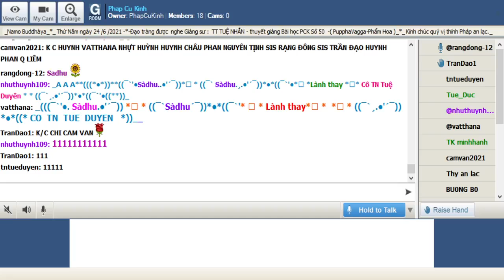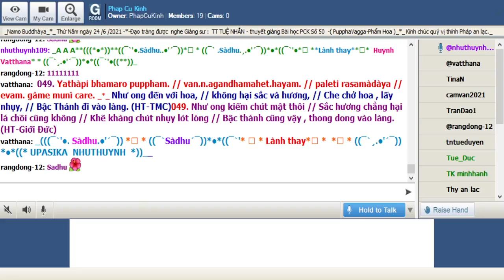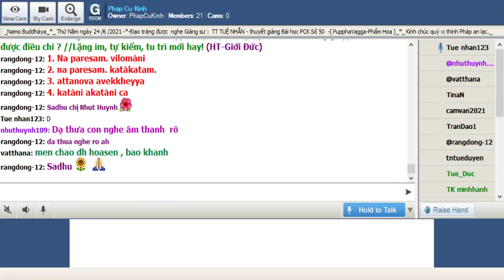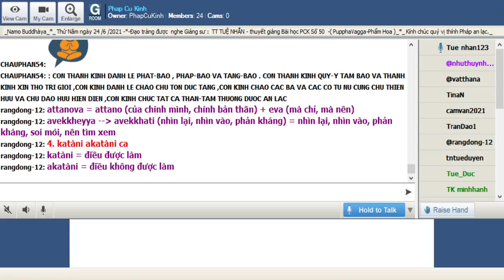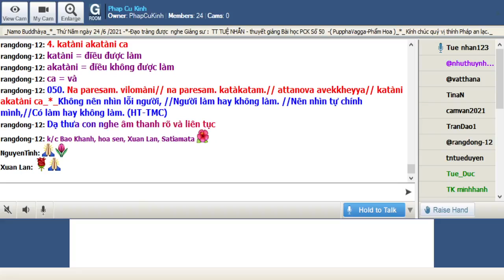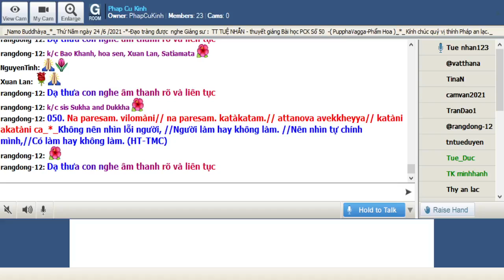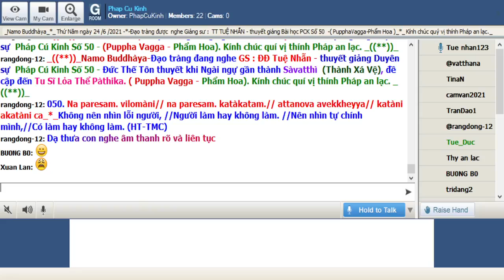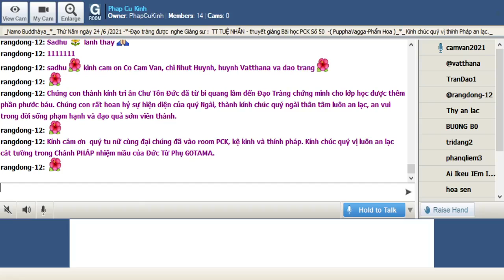24-06-2021 Room Phap Cu Kinh Thứ Năm.ĐĐ Tuệ Nhẫn giảng Pháp Cú Kinh Số 050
Phap Cu Kinh Thứ Năm June 24-2021.ĐĐ Tuệ Nhẫn giảng từ vựng, ý nghĩa & duyên sự Pháp Cú Kinh Số 050 *